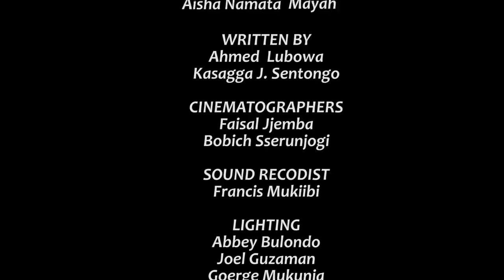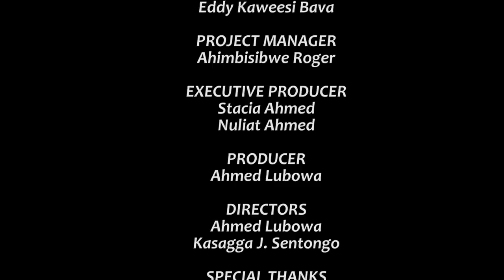Climax Episode 104a